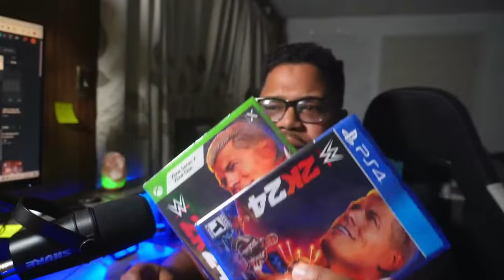Cody Rhodes Ataca Logan Paul - WWE SmackDown 17 de Mayo 2024 Español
Cody Rhodes contra Logan Paul en WWE King and Queen Of The Ring serán solo por el título indiscutible de la WWE

Viernes, 17 de mayo de 2024 a las 9:27 p.m.EDT· 2 minutos de lectura
3

WWE SmackDown Cody Rhodes Logan Paul
Crédito de la foto: WWE
Logan Paul aclara que no se registró para defender su título en WWE Rey y Reina del Ring .

Como se anunció en el episodio del 10 de mayo de WWE SmackDown, El Campeón Estadounidense de la WWE, Logan Paul, desafiará a Cody Rhodes por el Campeonato Indiscutible de la WWE en WWE King and Queen of the Ring. Rhodes dejó en claro que quería ganarle el título a Paul. Luego tuiteó que el partido era por todo el oro .

Cody Rhodes y Logan Paul estaban listos para firmar el contrato para su lucha por el título en WWE King and Queen of the Ring en el episodio del 17 de mayo de WWE SmackDown. En cambio, Paul rompió el contrato. Señaló que defender su título no era para lo que se había apuntado. Reveló que hizo que un abogado redactara un nuevo contrato para un combate que era solo por el título de Rhodes.

Logan Paul dijo que Rhodes no había hecho nada para ganarse una oportunidad por el Campeonato de los Estados Unidos de la WWE. Rhodes dijo que Paul descubriría quién era en el evento premium en vivo. Dijo que un miembro del Salón de la Fama de la WWE noquearía a Jake Paul y que un futuro miembro del Salón de la Fama vencería a Logan. Rhodes estaba haciendo referencia a la pelea de Jake Paul con Mike Tyson.

Se pelearon y Rhodes se mantuvo erguido. Posó con su título y le devolvió el campeonato a Paul.

WrestleZone tendrá cobertura de WWE Rey y Reina del Ring el 25 de mayo.

RELACIONADO: Resultados de WWE SmackDown (17/05/24)